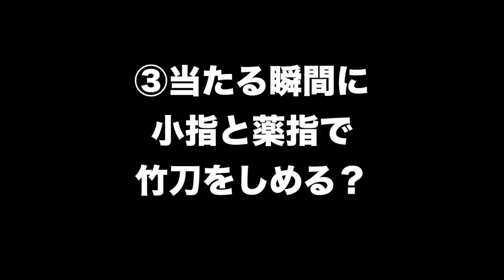【剣道 Kendo】打ちを強くするには全身を使って打つんだよ！！②【百秀武道具店 Hyakusyu Kendo】